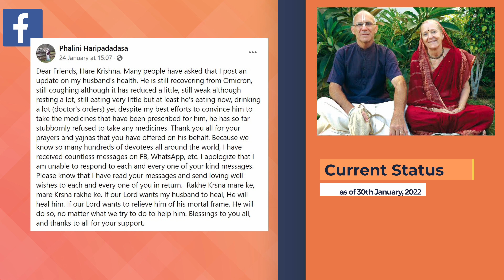Haripada Prabhu And Satyavak Prabhu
Contents

00:00 Beginning
00:23 Haripada Prabhu
00:57 Phalini Mataji's Message
02:29 Satyavak Prabhu
06:15 Latest update about Haripada Prabhu
06:47 About Satyavak Prabhu's Passing Away
07:13 Satyavak Prabhu's final days

Recorded on 21 January 2022 in Salem, Tamil Nadu, India